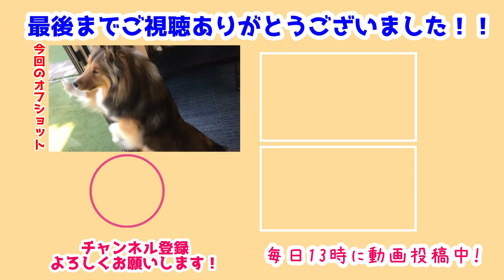【シェルティ】ちゅーしたい長門💕【困る翔鶴】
のんびりおひるねしていたい翔鶴に…
ちゅーしたい長門さんがやってきた👀
いっぱいチューさせてくれるかな?

甘えん坊な長門さんだからね💕
ちゅーしたらちょっとだけ嫌がられちゃったけど🤣

前作→【シェルティ】じゃれる瑞鶴長門🐾【雨だしお部屋で遊ぼ】